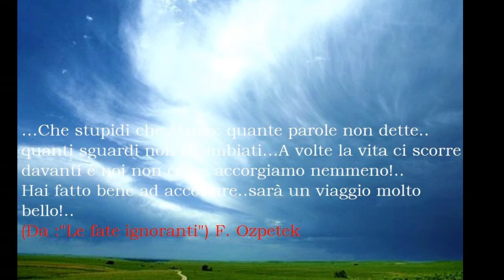"Un uomo senza tempo"- Piero-di Antonio7618 Sportiello